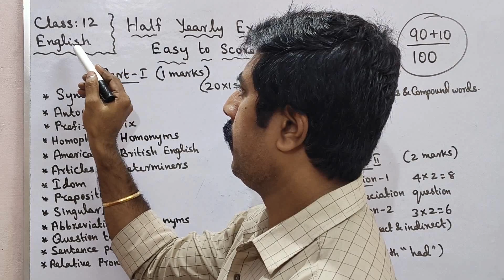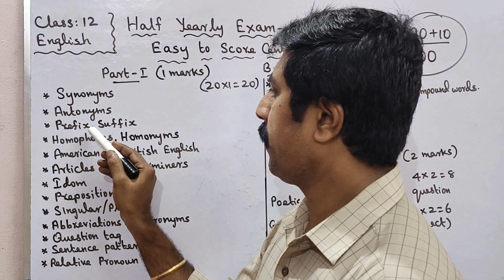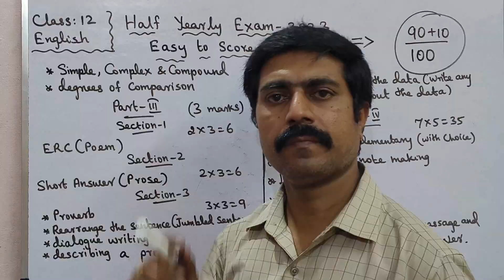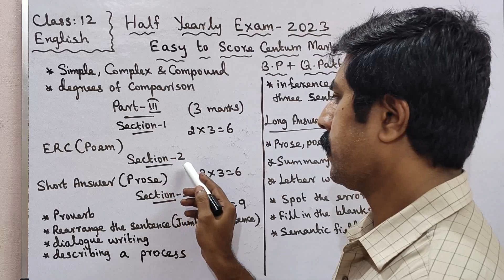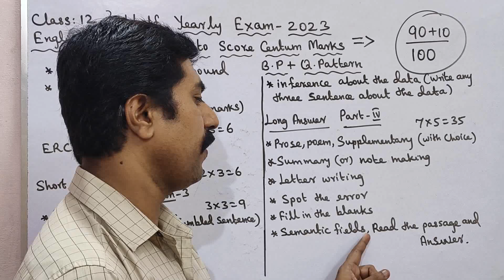Class 12|English|Preparation Tips🔥|இதை படித்தால் Centum நிச்சயம்!|Half Yearly Exam 2023|sky physics